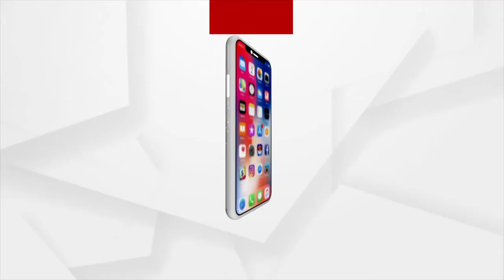ବିପନ୍ନ ପରିବାରଙ୍କୁ ଖାଦ୍ୟ ବଣ୍ଟନ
କରୋନା ମହାମାରୀ ପାଇଁ ସାରା ରାଜ୍ୟରେ ଏବେ ଲକଡାଉନ ଚାଲିଛି।ଫଳରେ ଦିନମଜୁରିଆମାନେ ନିଜର ଜୀବିକା ହରାଇଛନ୍ତି।ଅନ୍ୟପଟେ ବାତ୍ୟା ୟଶ ପ୍ରଭାବରେ ବାଲେଶ୍ୱର ଜିଲ୍ଲା ଖଇରା ଅଞ୍ଚଳରେ ବେଶ କ୍ଷୟକ୍ଷତି ଘଟିଛି। ଆୟୁଷ୍ମାନ୍ ଫାଉଣ୍ଡେସନର ସଂସ୍ଥାପକ ଶ୍ରୀମନ୍ତ ବିଶ୍ବାଳଙ୍କ ନେତୃତ୍ୱରେ ତାଙ୍କର ସଦସ୍ୟମାନେ ହର୍ନବାବି ହରିଜନ ସାହିରେ ଶୁଖିଲା ଖାଦ୍ୟ ବଣ୍ଟନ କରିଛନ୍ତି